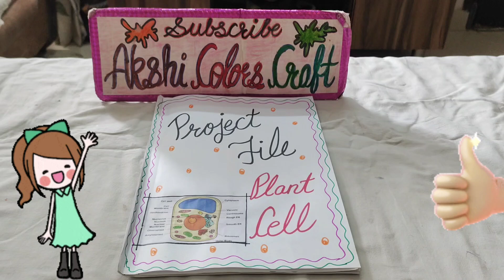Plant cell project file/science project file/plant cell science project file/@AkshiColorscraft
plant cell project file
plant cell science project file
plant cell project file class 9th
plant cell structure and function project file
science plant cell project file

channel ( akshi colors craft ) to see more interesting videos.😊

Friends, if anyone wants to write project file by me on any topic please comment.😌

other channel link :
Please support my new youtube channels:
akshi learn speech

share & support

                     Thanks 🙏